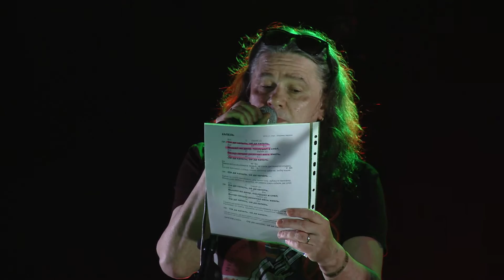22. Я нарисую чудо [Чердаков-Чиграков] – Разные Люди – 30 лет! ГПД – 32! (СПб, «Aurora» 2.06.2019)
РАЗНЫЕ ЛЮДИ – 30 ЛЕТ! ГПД – 32! (СПб, «Aurora Concert Hall» 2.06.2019) [ПЛЕЙЛИСТ]

РАЗНЫЕ ЛЮДИ:
Александр Чернецкий – вокал, акустика
Сергей ЧИЖ Чиграков – гитара, бэк-вокал
Вадим Курылёв – гитара, бэк-вокал
Михаил Нефёдов – ударные
Павел Борисов – бас
Игорь Ойстрах – губная гармоника
Наиль Кадыров – бас
Борис Шавейников – ударные
Иван Васильев – труба
Инна Чернецкая – вокал (17)
Дмитрий Надточий – гитара, бэк-вокал
Алексей Сечкин – ударные
Пётр Белецкий – бас
Владимир Кирилин – ударные
ГПД:
Видео «Кривые ноги» – ГПД на VI Ленинградском рок-фестивале» – Влад Пискунов (1988)
Павел Михайленко – бас, вокал
Александр Чернецкий – губная гармоника, бэк-вокал
Владимир Кирилин – ударные
Олег КЛИМ Клименко – гитара, бэк-вокал
Евгений Обрывченко – клавишные
Ведущий VI Ленинградского рок-фестиваля – Саша Семёнов
Ленинград, Зимний стадион, 10 июня 1988 года.
Гости:
Сергей Галанин – вокал, гитара
Владимир Чердаков – вокал, гитара
Алексей Кормин – губная гармоника
Маргинальный хор ВОЛНА
Виталий Кацабашвили – вокал, гитара
Евгений Быстревский – вокал, гитара
Александр ПАНАМА Пономарёв – гитара
Дмитрий СУДЗУКИ Судзиловский – вокал (30)

Ведущий концерта – Олег Грабко (Компания «Бомба-Питер»)
Съёмка – Видеогруппа Бориса Аксёнова (Компания «Stage Works»)
Монтаж видео – Александр Чернецкий
Оформление сцены – Анатолий Ясинский
Видеоклипы на экране – Максим Зорин
Запись концерта – «PRO VSЁ studio»
Сведение и мастеринг звука – Владимир Носырев (Петербургская студия грамзаписи)
Модель — Анастасия Петрянкина (Модельное агентство ABC MODUS)
Благотворительный Фонд «Разные Люди – Рок-музыканты помогают детям» –
Александр Чернецкий, Игорь Ойстрах, Владислав Чернацкий

Юбилейный концерт – РАЗНЫЕ ЛЮДИ – 30 ЛЕТ! ГПД – 32!
Санкт-Петербург, «Aurora Concert Hall»,  2 июня 2019 года.